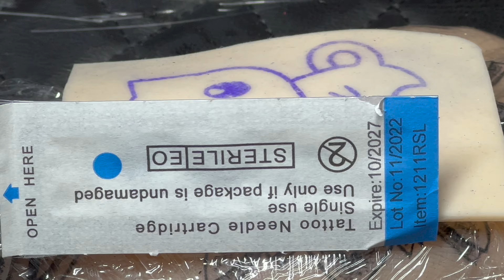Baby Mew Timelapse Tattoo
Do you like pokemon?

In this video I tattoo a baby mew pokemon tattoo. I will list the gear that I am using for this tattoo below.

Dynamic Black Tattoo Ink

Radiant Tattoo Ink

Free & Premium Tattoo Stencils Available At danielyuck.com